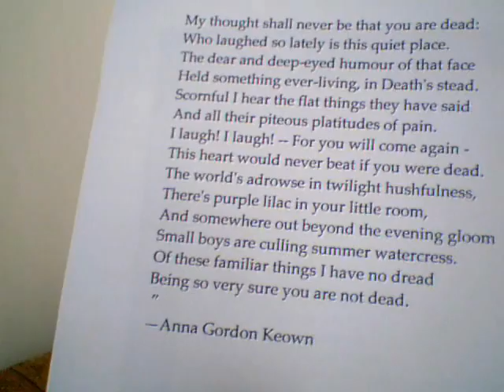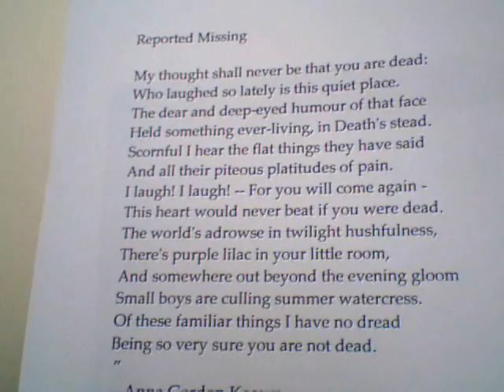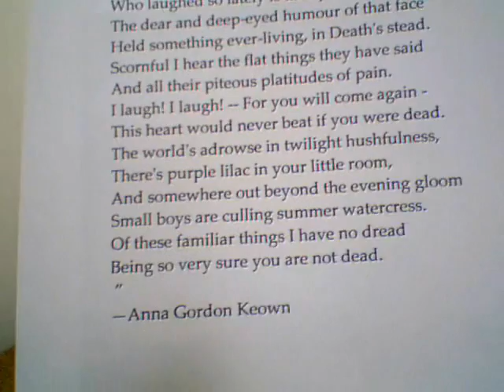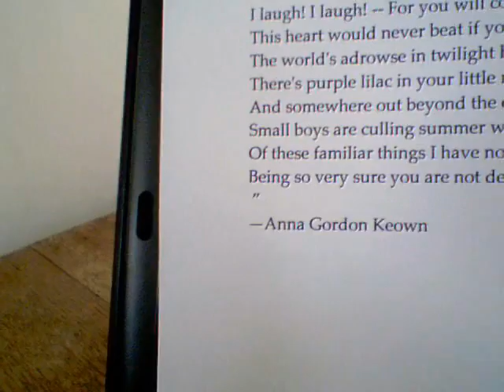Reported Missing - Anna Gordon Keown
Mr Jenkins reads through the poem and discusses a few of its key points.

Particularly usefulf or those studying Section H of Opening Lines OCR GCSE.